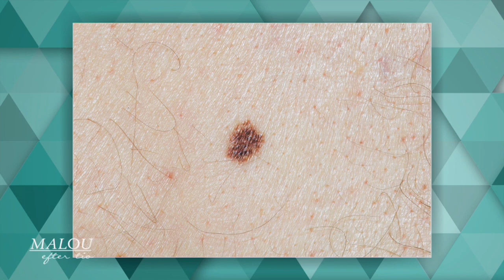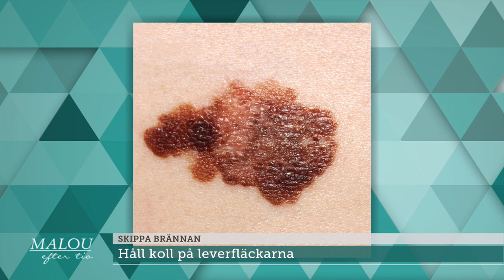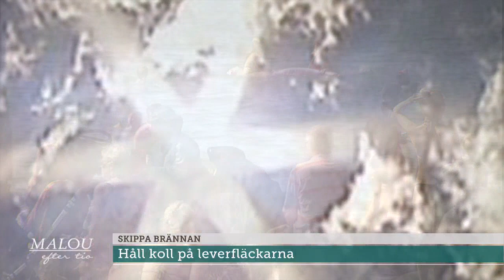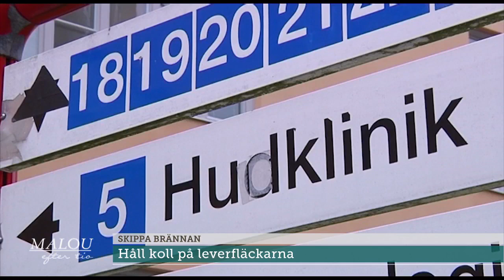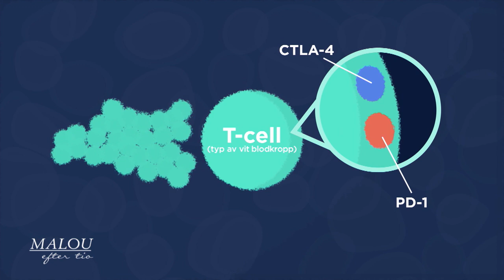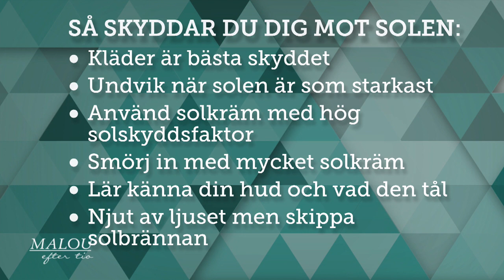Hudcancer ökar – så skyddar du dig - Malou Efter tio (TV4)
Hildur Helgadottir, överläkare och forskare, om vikten att skydda sig i vårsolen.